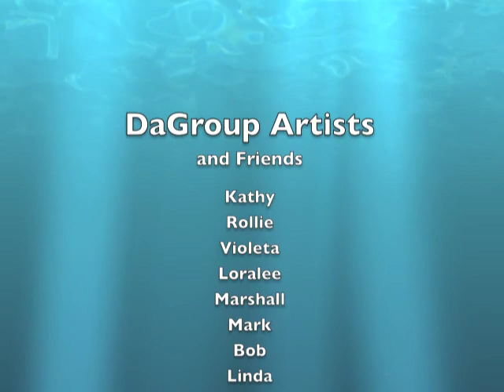DaGroup at Rodeo Beach - 2011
"DaGroup" (Benicia Plein Air Group) painted at Rodeo Beach on a perfect day ... cloudy morning, clearing skies, then high clouds.
Sept. 2011